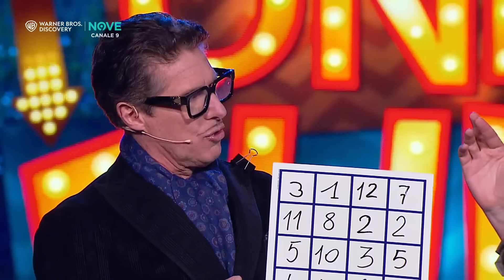Raul Cremona aka Max Marvel, famoso mentalista di Las Vegas 😂| ONLY FUN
Only fun - Comico show con Elettra Lamborghini e i PanPers e i migliori comici del momento, solo sul NOVE!